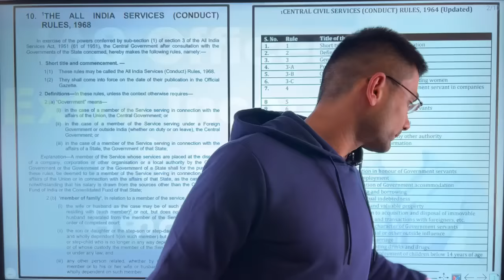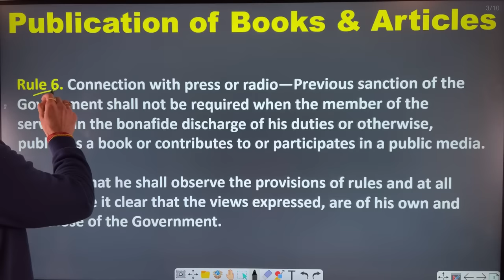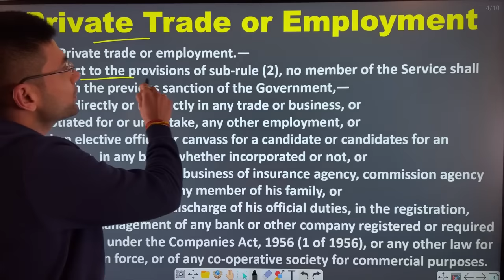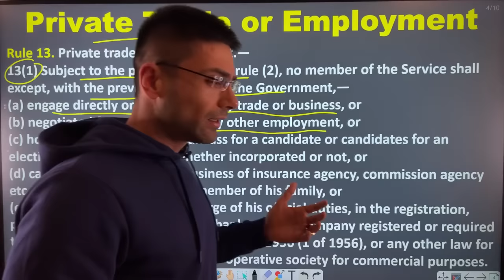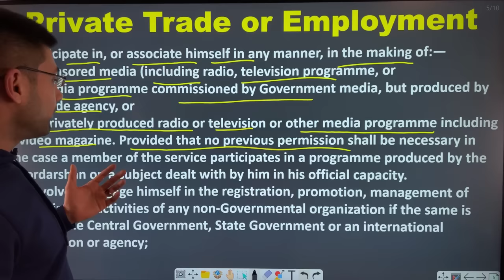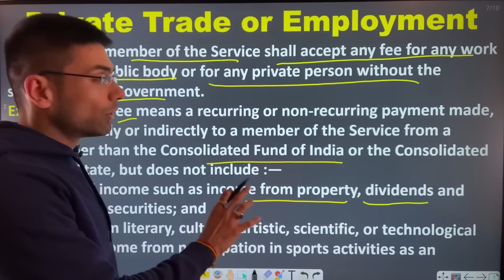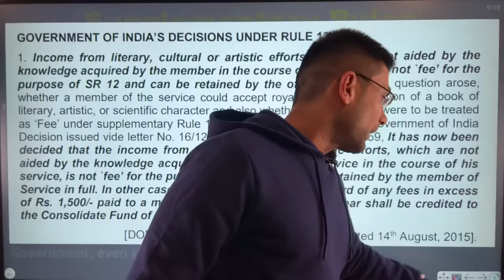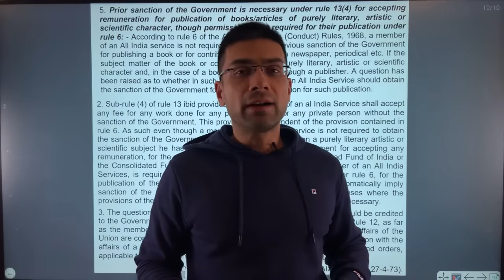How IAS Officers Earn Extra Income | Gaurav Kaushal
Can an IAS Officer earn extra money by doing some other activities like acting, writing etc? This is a question that comes in the mind of many UPSC CSE / IAS or IPS Aspirants & other Government exams aspirants. In this session Mentor will clear this question in a detailed way.